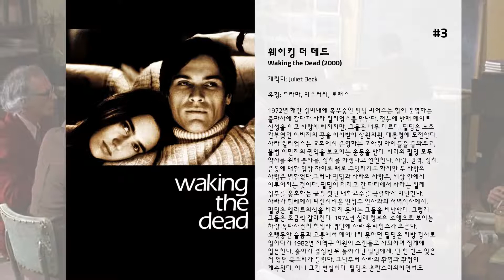최고의 Molly Parker 영화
15. Outlaw Prophet: Warren Jeffs

14. 아메리칸 패스토럴
아름다운 아내 던, 사랑스러운 딸 메리와 함께 여유와 행복을 모두 누리며 살던 스위드의 삶은, 마을에서 일어난 폭발 테러 살인사건이 메리의 반정부 운동 개입과 관련이 있다는 의혹이 붉어진 후 처참하게 무너져 내리기 시작한다.  사건 이후, 자취를 감춰버린 버린 메리.  모든 것을 내던진 채, 딸을 찾기 위해 자신의 남은 인생 모두를 쏟아 붓는 스위드는  자신의 삶이 파국으로 치닫는 것을 목격한 뒤에도, 그녀를 결코 포기하지 못한다.  자기 자신조차 잃게 만든 희생, 끈질기게 딸의 행방을 쫓는 아버지.  하지만 여전히 생사조차 알 수 없는 딸.  마침내, 스위드는 오물이 뒤덮인 한 폐허에서 믿을 수 없는 모습을 한 메리와 마주 하는데…

13. 헤밍웨이와 겔혼
20세기 미국의 대표 작가 어니스트 헤밍웨이와 유능한 종군 기자이자 세번째 부인이었던 마사 겔혼과의 불꽃 같은 사랑 이야기.

12. Hollywoodland

11. Max

10. Nine Lives

9. 매들린스 매들린

8. 나인스 라이프
자신의 죽음에 얽힌 비밀을 숨긴 채  또다시 9번째 죽음에서 살아난 소년,  완벽하게 아름다운 엄마,  살해 용의자로 지목된 후 사라져버린 아빠.  지금까지 당신이 알고 있는 모든 것이 진실이 아니라면?

7. Kissed

6. 선샤인
헝가리의 명감독 이스트반 자보가 연출하고 랄프 파인즈가 주연한 3시간짜리 장편

5. 데드우드: 더 무비
미드 데드우드 극장판

4. That's What I Am

3. 웨이킹 더 데드
1972년 해안 경비대에 복무중인 필딩 피어스는 형이 운영하는 출판사에 갔다가 사라 윌리엄스를 만난다. 첫눈에 반해 데이트 신청을 하고 사랑에 빠지지만, 그들은 너무 다르다. 필딩은 노조 간부였던 아버지의 꿈을 이어받아 상원의원, 대통령에 도전한다. 사라 윌리엄스는 교회에서 운영하는 고아원 아이들을 돌봐주고, 불법 이민자의 권익을 보호하는 운동을 한다. 사라와 필딩 모두 약자를 위해 봉사를, 정치를 하겠다고 선언한다. 사랑, 권력, 정치, 운동에 대한 입장 차이로 때로 부딪치기도 하지만 두 사람의 사랑은 변함없다.그러나 필딩과 사라의 사랑은, 세상 안에서 이루어지는 것이다. 필딩이 데리고 간 파티에서 사라는 칠레 정부를 옹호하는 글을 썼던 대학교수를 극렬하게 비난한다. 사라가 칠레에서 피신시켜온 반정부 인사와의 저녁식사에서, 필딩은 엘리트의식을 버리지 못하는 그들을 비난한다. 그렇게 그들은 조금씩 갈라진다. 1974년 칠레 정부의 소행으로 보이는 차량 폭파사건의 희생자 명단에 사라 윌리엄스가 오른다. 오랫동안 슬픔과 고통에서 헤어나지 못하던 필딩은 지방 검사로 일하다가 1982년 지역구 의원이 스캔들로 사퇴하며 정계에 입문한다. 출마가 결정된 뒤 돌아가던 필딩에게, 단 한 번도 잊은 적 없던 목소리가 들린다. 그날부터 사라의 환영과 환청이 계속된다. 아니 그건 현실이다. 필딩은 혼란스러워하면서도 선거운동에 나선다.

2. 더 로드
하루아침에 잿더미로 변해버린 세계, 살아남은 아버지와 아들은 굶주림과 혹한을 피해 남쪽으로 길을 떠난다. "무섭다"며 자신의 품을 파고 드는 아들(코디 스미스 맥피) 때문에 아버지(비고 모텐슨)는 카트에 실린 약간의 물과 기름, 식량을 누군가에게 뺏기지 않을까 한 순간도 방심할 수 없다. "우린 마음속에 불씨를 가진 사람들이야" 아들에게 속삭이지만 이내 인간사냥꾼이 되어 버린 생존자 무리에 쫓겨 아들 앞에서 살인을 저지르고 마는데...

1. 천사의 투쟁
20세기 초반 미국에서 여성 참정권과 인권을 위해 맹활약을 펼쳤던 앨리스 폴과 루시 번스의 삶을 다룬 작품. 1912년 미국 필라델피아를 배경으로 헌법 수정을 통한 여성 참정권의 법제화를 위해 시작된다. 미국에서 여성에게 참정권이 주어지기까지 많은 이들의 노력과 희생이 따랐음을 다룬 영화.